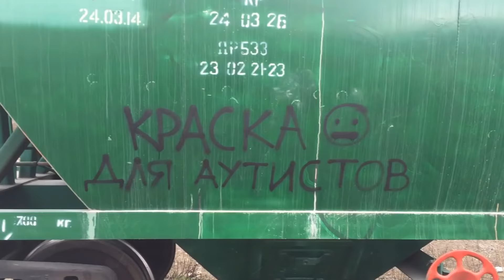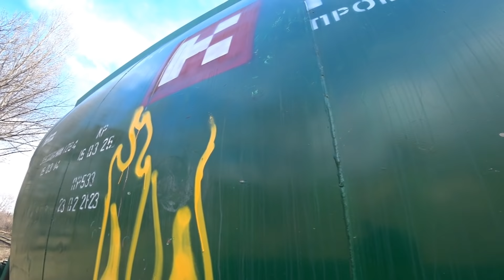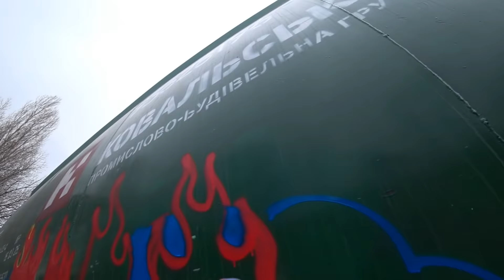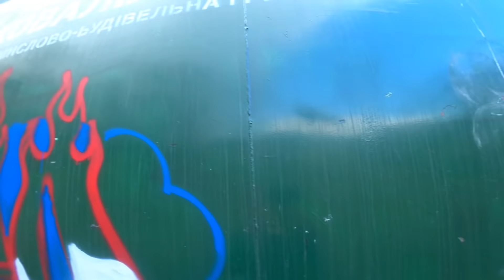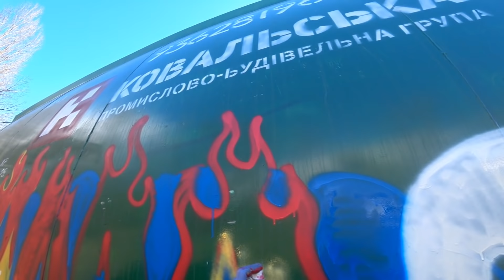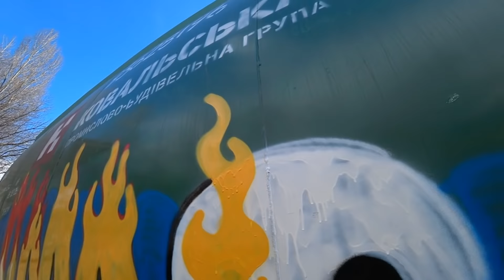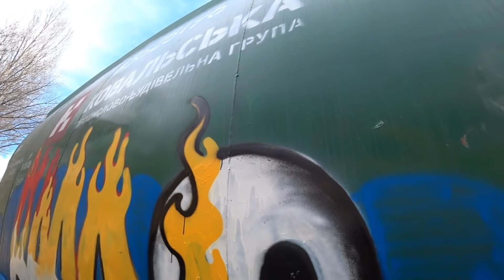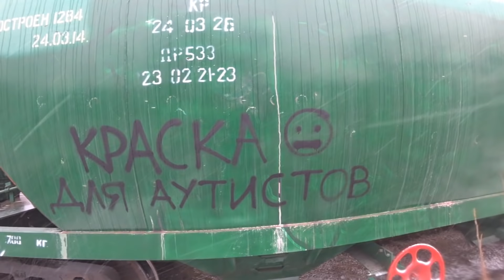ГРАФФИТИ — опять миллионны просмотров